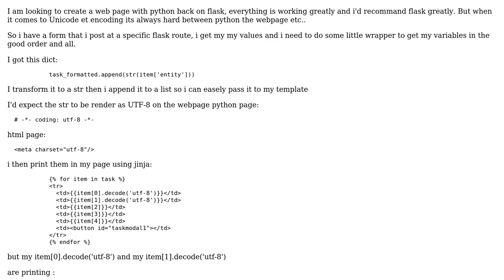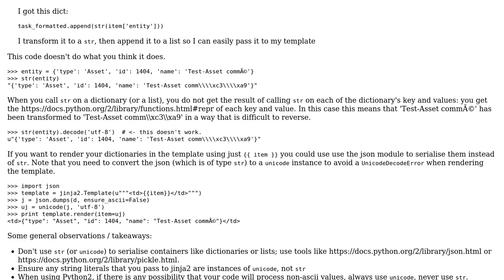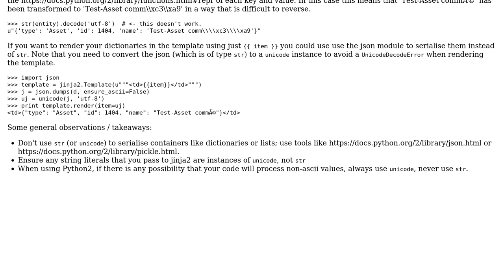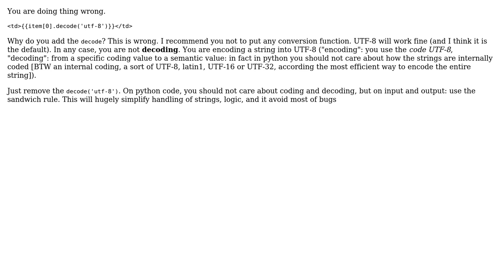Unicode bug flask jinja2 (3 Solutions!!)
Unicode bug flask jinja2

With thanks & praise to God, and with thanks to the many people who have made this project possible! | Content (except music & images) licensed under CC BY-SA | Music | Images & others | With thanks to user snakecharmerb user Giacomo Catenazzi user Aurele Collinet and the Stack Exchange Network Trademarks are property of their respective owners. You are responsible for your own actions.